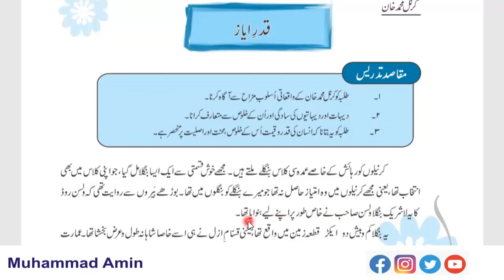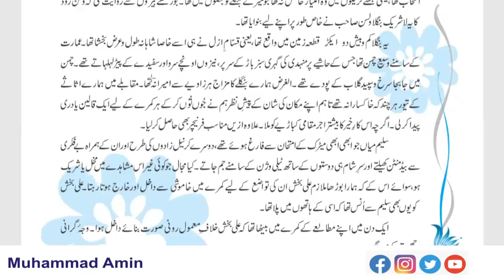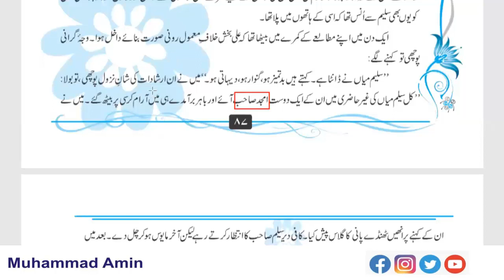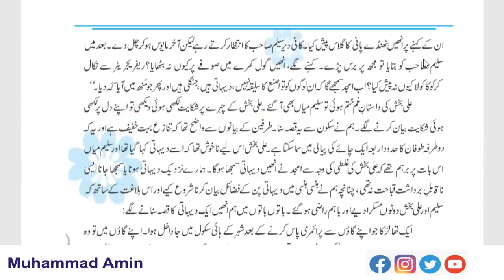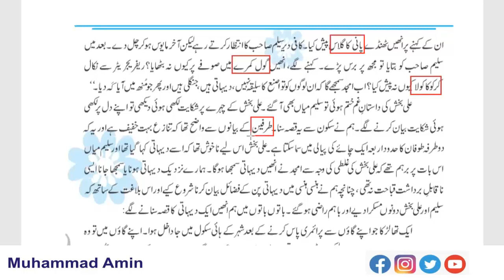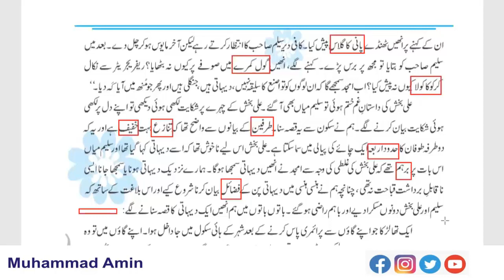سبق نمبر 11 قدر ایاز لیکچر نمبر 1